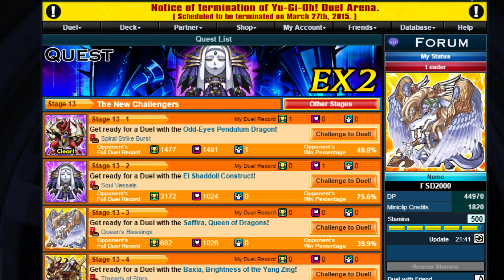YU-GI-OH! DUEL ARENA- QUEST- STAGE 13-2- FSD2000 VS EL SHADDOLL CONSTRUCT REMATCH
A  REMATCH DUEL AGAINST EL SHADDOLL CONSTRUCT IN QUEST MODE